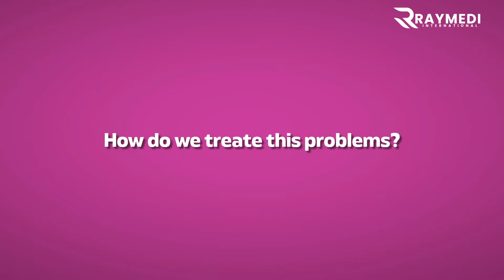Dr Prem Interview